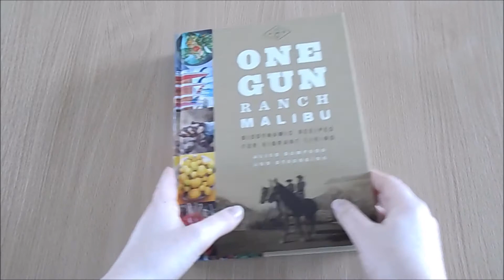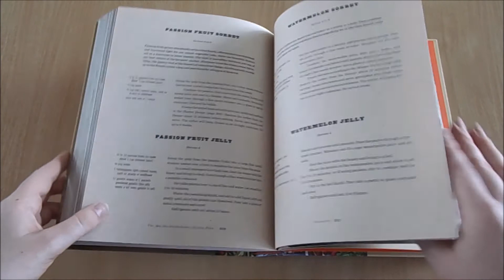One Gun Ranch, Malibu Preview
Inspired by one of Malibu's most beautiful and innovative farms, One Gun Ranch, this book will help empower readers to totally reshape their lives with easy, approachable ways to reinvent the way they eat, exercise and rejuvenate their minds and bodies

Authors Alice Bamford and Ann Eysenring, have perfected the
biodynamic lifestyle at their farm One Gun Ranch, a paradise of
verdant green vegetables, running dogs and horses, perched high
above the Pacific Ocean. With thoughtful, careful growing, they have created a dreamland of delicious, healthy food with an approach that goes beyond just organic, to grow, plant, and harvest one’s food based on the cycles of the moon and the natural elements, resulting in the healthiest and tastiest food possible.